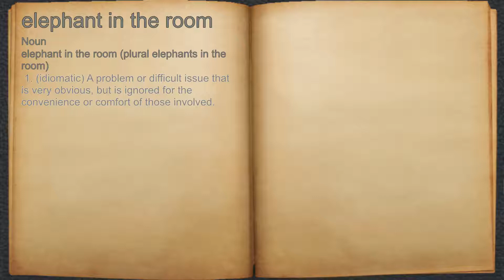What does elephant in the room mean?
A spoken definition of elephant in the room.

Intro Sound:
Typewriter - Tamskp